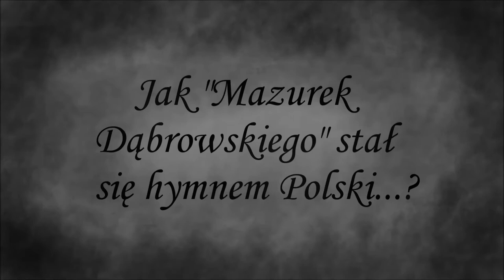WPL praca 9 Mazurek Dąbrowskiego